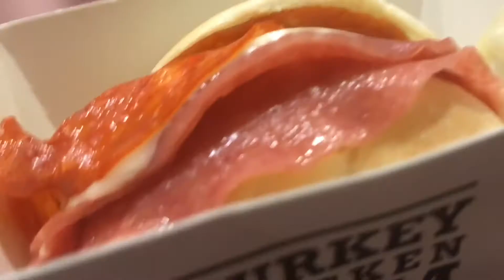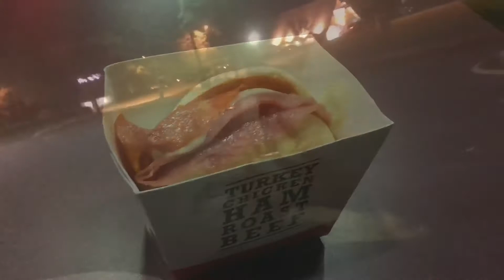MOVIES WITH ORISGHOST